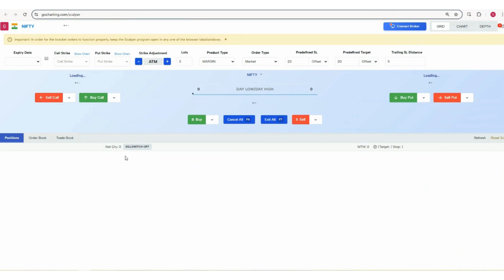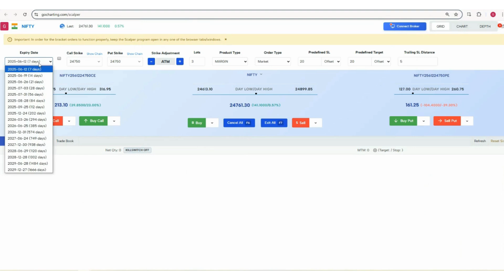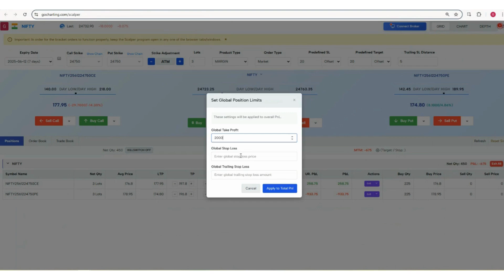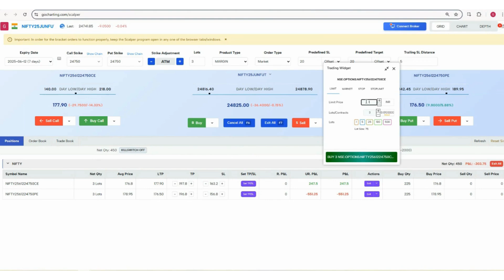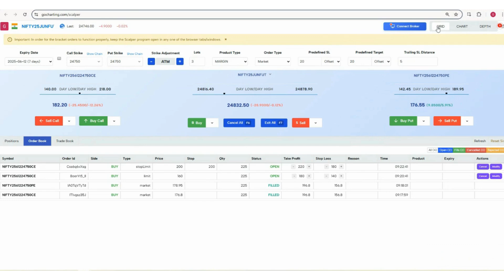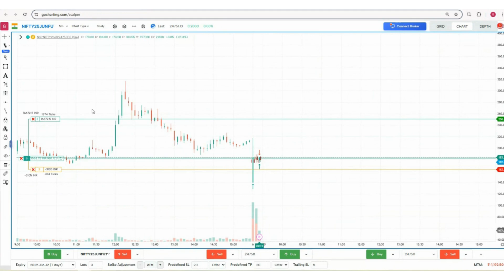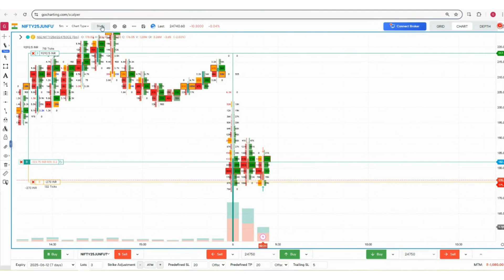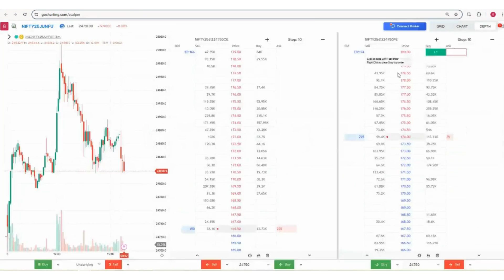GoCharting Scalper Tool വിശദീകരണം | ഫുൾ ഫീച്ചർ വാക്ക്‌ത്റൂ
🚀 ഓപ്ഷൻസ് സ്‌കാൽപ്പിംഗിന്റെ ഭാവിയിലേക്കുള്ള നിങ്ങളുടെ ഗേറ്റ്‌വേ — GoCharting Scalper Tool!
ഈ വീഡിയോയിൽ, GoCharting Scalper Tool-ന്റെ എല്ലാ പ്രധാന ഫീച്ചറുകളും വിശദമായി അവതരിപ്പിക്കുന്നു — ഒരു പ്രൊഫഷണൽ സ്‌കാൽപ്പർ അല്ലെങ്കിൽ ഓപ്ഷൻ ട്രേഡറായാൽ ഇത് നിങ്ങൾക്കായുള്ള ടൂൾ ആണ്.

1Cliq-നു പകരമായ ഒരു ശക്തമായ, ഫീച്ചർ-റിച്ചായ ടൂൾ അന്വേഷിക്കുന്നുവോ? GoCharting നിങ്ങൾക്കായി കൂടുതൽ കൃത്യതയും നിയന്ത്രണവും നൽകുന്നു.

✅ ഉൾപ്പെട്ടിരിക്കുന്ന ഫീച്ചറുകൾ:

ഓപ്ഷൻസിന് വേണ്ടി ബ്രാക്കറ്റ് ഓർഡറുകൾ (എൻട്രി + സ്റ്റോപ്പ് ലോസ് + ടാർഗെറ്റ്)

MTM അധിഷ്ഠിത ബ്രാക്കറ്റ് ഓർഡറുകൾ (ഓട്ടോ എക്സിറ്റ്)

ട്രെയിലിംഗ് സ്റ്റോപ്പ് ലോസ് (MTM & കൺട്രാക്റ്റ് ലെവൽ)

സിമുലേറ്റഡ് (പേപ്പർ) ട്രേഡിംഗ് മോഡ്

ഓർഡർ ഫ്ലോ ചാർട്ടുകളിൽ ബ്രാക്കറ്റ് ഓർഡറുകൾ

ചാർട്ടുകളിൽ SL/TP ഡ്രാഗ് & മോഡിഫൈ ചെയ്യാൻ സാധിക്കും

Depth of Market (DOM) ട്രേഡിംഗ്

ഒരു ക്ലിക്കിൽ കിൽ സ്വിച്ച് — റിസ്ക് മാനേജ്മെന്റിനായി

📈 Nifty, Bank Nifty, Futures എന്നിവയൊക്കെ ട്രേഡ് ചെയ്യുന്നവർക്ക് ഈ ടൂൾ ഇൻട്രാ ഡേയും സ്‌കാല്പിംഗ് തന്ത്രങ്ങളെയും വളരെ ഫലപ്രദമായി പിന്തുണയ്ക്കുന്നു.

📌 ഫുൾ ഡെമോ കാണൂ — എന്തുകൊണ്ടാണ് ട്രേഡർമാർ 1Cliq ഉപേക്ഷിച്ച് GoCharting-ലേക്ക് മാറുന്നത് എന്ന് മനസ്സിലാക്കൂ.

👉 അബോണുചെയ്യാൻ മറക്കരുത് — കൂടുതൽ ട്യൂട്ടോറിയലുകൾ, സ്ട്രാറ്റജി ഗൈഡുകൾ, ഫീച്ചർ വിശദീകരണങ്ങൾ ലഭിക്കാനായി!